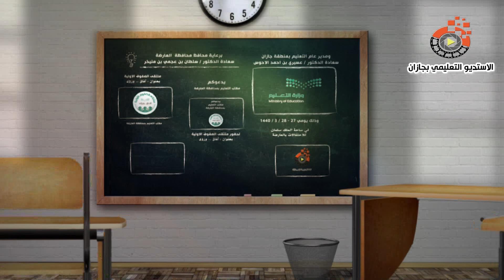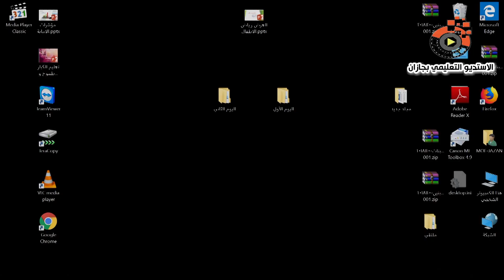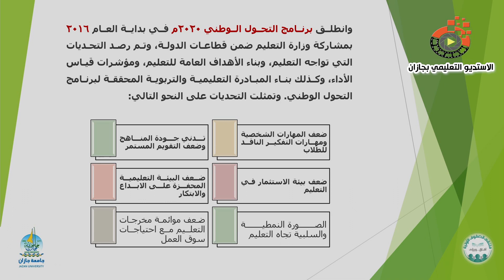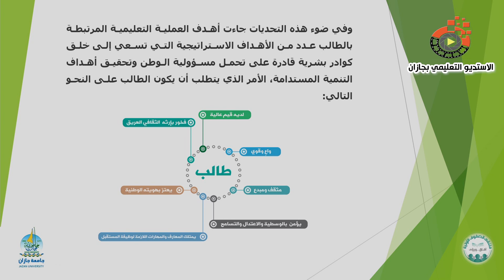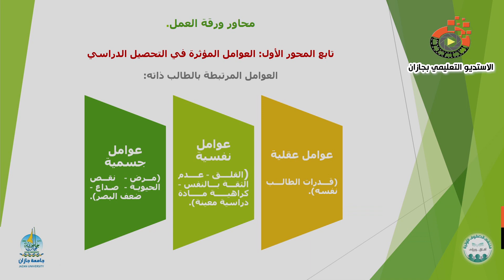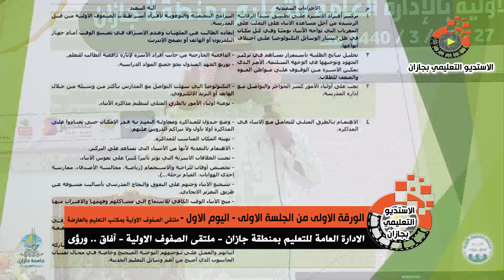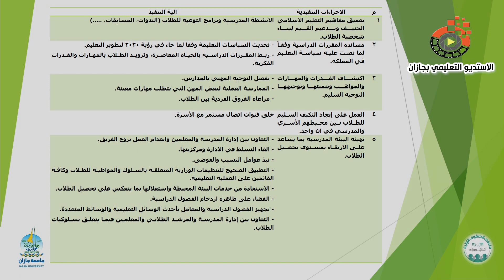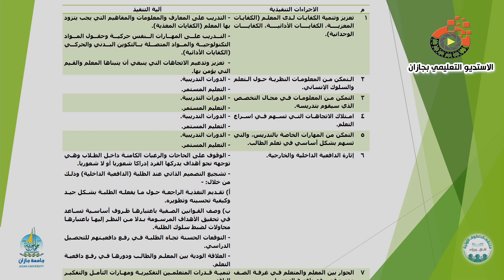الورقة الاولى من الجلسة الاولى اليوم الاول ملتقى الصفوف الاولية بمكتب التعليم بالعارضة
استوديو_ تعليم_جازان
رؤية استراتيجية لتحسين مستوى التحصيل الدراسي لطلاب الصفوف الاولية في ضوء رؤية
د. احمد موسى حنتول
استاذ مشارك في جامعة جازان